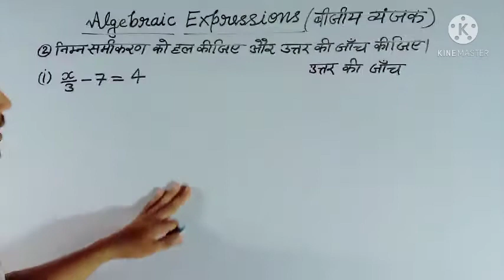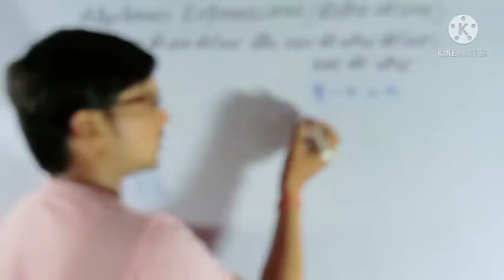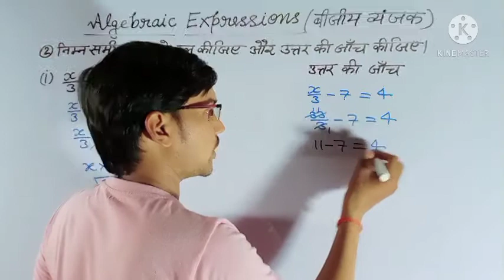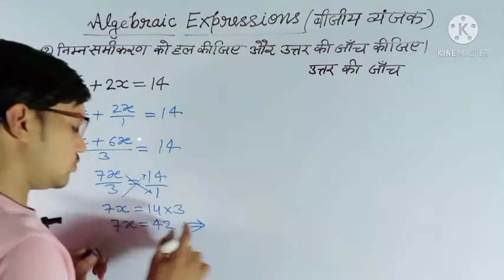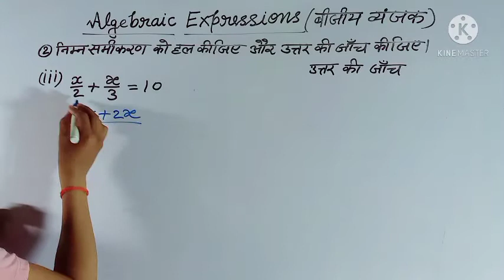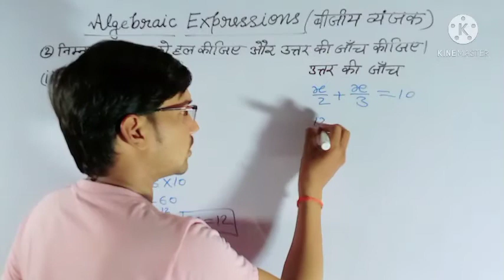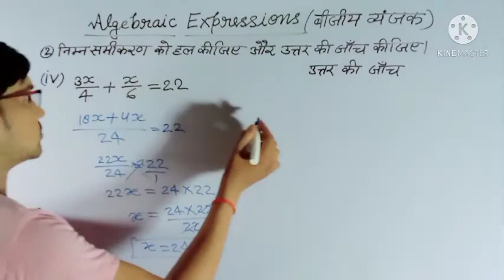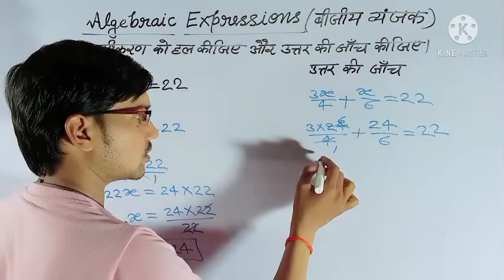Maths#Class_7th_Exr_6a_Qno. 2 Linear Equations.